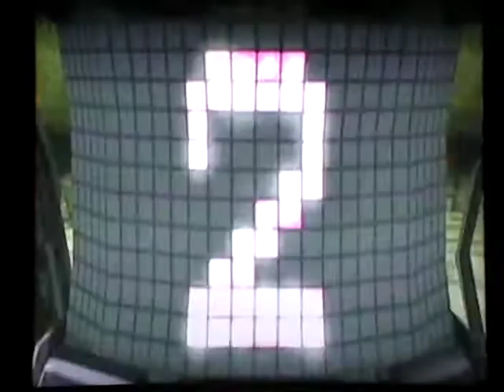Let's Play No More Heroes 2 Part 8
Another rank battle! And a shocking return by someone from the first game!